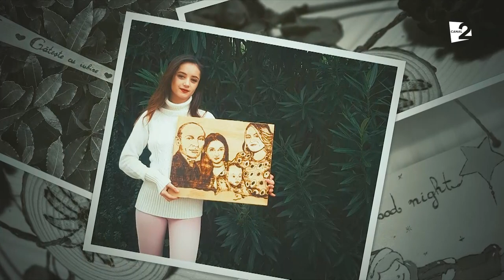Mihaela JEVERDAN - Tânăra care mânuieşte pirograful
E studentă la jurnalism, iar de ceva timp s-a mutat cu traiul în Italia. Tot acolo, și-a descoperit marea pasiune pentru pirogravură. Vorbim de Mihaela Jeverdan, o conațională de a noastră care uimește prin lucrări inedite.